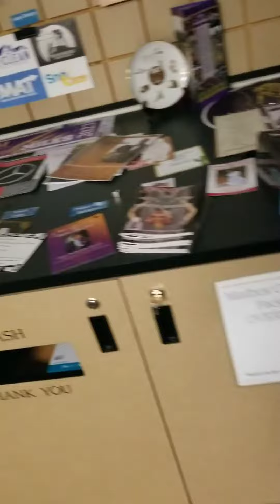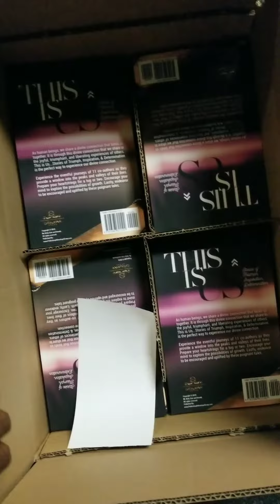My 1st shipment of books are here!!!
Its exciting to be apart of this book project. I'm now an author. My chapter is called Legal Side Hustle: I Can't Lose 4 Winning.